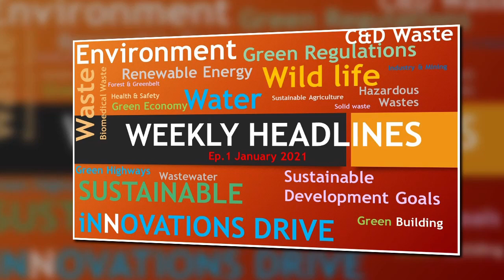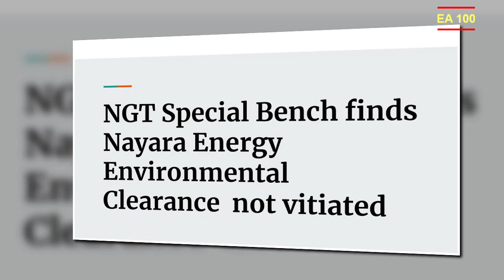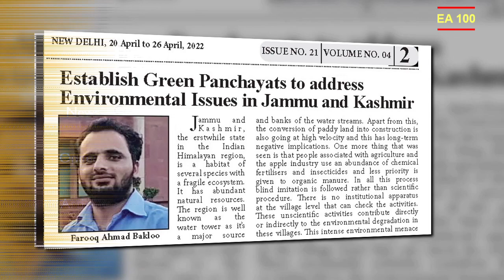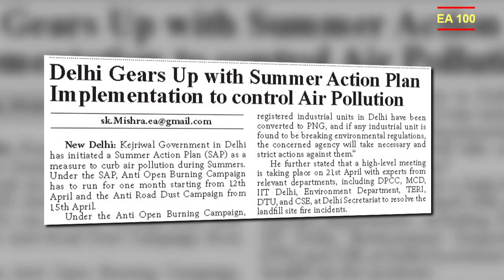Environmental News Headlines 20th April 2022 EA 100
To Support Us please contribute through UPI ID 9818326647@paytm

news
SupremeCourt reconstitutes Committee to Oversee Compensatory
Afforestation in DelhiDehradunExpressway
vitiated
In Singapore International Water Week 2022, the Director General, National
Mission for Clean Ganga NMCG enlightens Positive Impacts of Namami Gange
Programme
The editorial “World Heritage Forests, Carbon Sinks” is about the
importance of heritage forests. Since 1982, UNESCO observes International
Day for Monuments and Sites on 18th April, every year. This year’s theme
was Heritage and Climate. The theme has wider relevance as climate change
is one of the defining issues of current time, and among the greatest threats
facing cultural and natural heritages.
In the Guest Column, Farooq Ahmad Bakloo, a Research Scholar, writes an
article titled “Establish Green Panchayats to address Environmental issues
of Jammu and Kashmir”.
You are watching Hebdomadal Headlines of Enviro Annotations, which has
the uniqueness to be India’s first weekly environmental newspaper.
Indian Scientists find Green Disinfectants to curb COVID spread
Monil Kumar Sharma, Former Member, Central Water Commission and Ex-
Officio Additional Secretary to Government of India spoke on “Hydraulic
Gates in Water Resources Projects” in the National Water Academy Webinar
Series “Water Insights”. NWA organizes the programme on Wednesday,
every week .
National Conference on Localisation of Sustainable Development Goals
(SDGs) on Clean and Green Village and Water Sufficient Village organised by
the Ministry of Panchayati Raj, Government of India.
Hebdomadal AQI Data Analysis shows Maximum number of the Indian cities
remained in Moderate AQI, Thursday - Wednesday Average AQI rises
further in Delhi
Delhi eyeing faster adoption of EVs for Delivery Fleets
Delhi Gears Up with Summer Action Plan Implementation to control Air
Pollution
NGT Principal Bench directs BBMP to act fast in Safeguarding Public

Enviro Annotations has the uniqueness to be India’s first weekly environmental newspaper. Videos may be useful for environmental students, researchers, ESG professionals, EHS professionals, Compliance Managers, Industry, Non-industry enterprises, USPC aspirants and individuals.